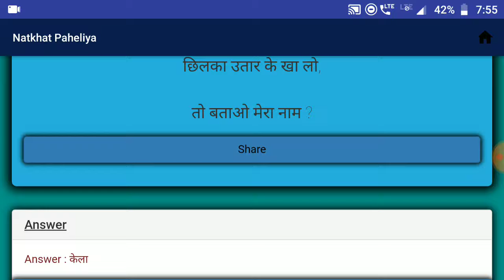नटखट पहेलियाँ | Natkhat Paheliya | Paheliya in Hindi | study Rojgar